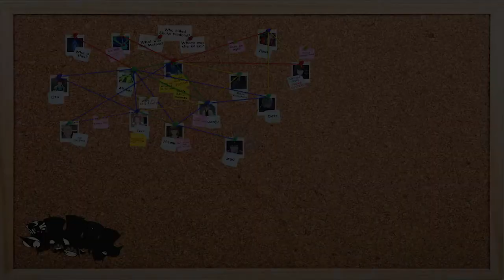AI: The Somnium Files ➤ Streamisode 02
This is a recap episode of our monthly AI: The Somnium Files streams.  We are playing this game completely blind so please try to refrain from spoilers.